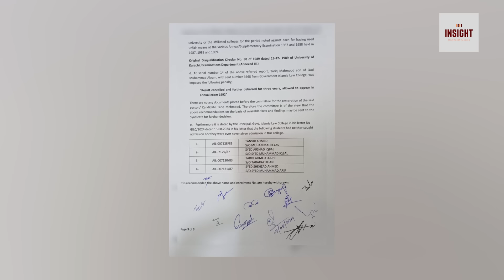Aik aur Press Conference tayyar, Sab say zayada Nuksan kisko ??